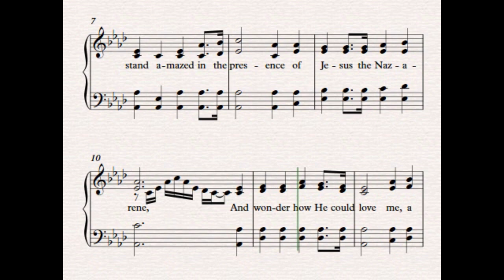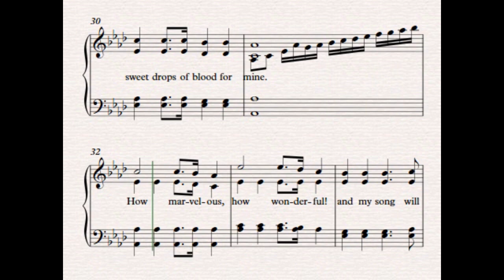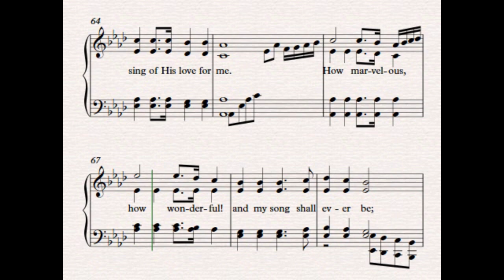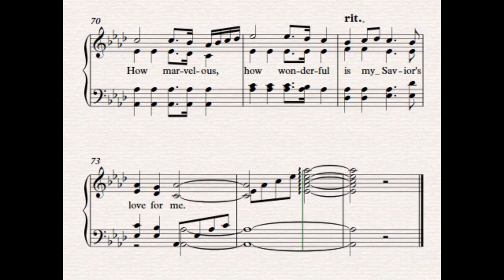I Stand Amazed in the Presence I Accompaniment I Lyrics & Notes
Words & Music by Charles H. Gabriel.